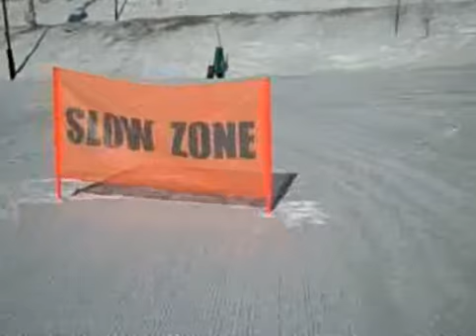Dans wild ride